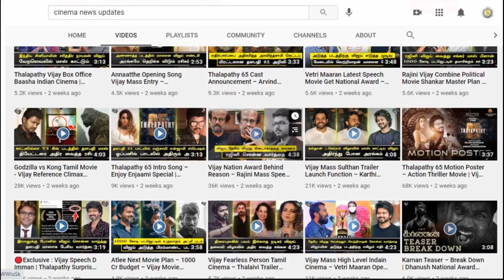Vijay Mass Moments Action Scene Making – Jagame Thandhiram Trailer Fans Reaction | Dhanush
ஜகமே தந்திரம் ட்ரைலருக்கு வெளியான விமர்சனம்   ………. மாஸ் காட்டிய விஜய்- Thalapathy Vijay Mass Moment Movie Stunt Scene – Vijay Mass Action Fight Risk - Dhanush Latest News – Dhanush Movie Update – Dhanush Next Movie Release – Karnan Tamil Movie – Karthik Subburaj Speech Dhanush Movie